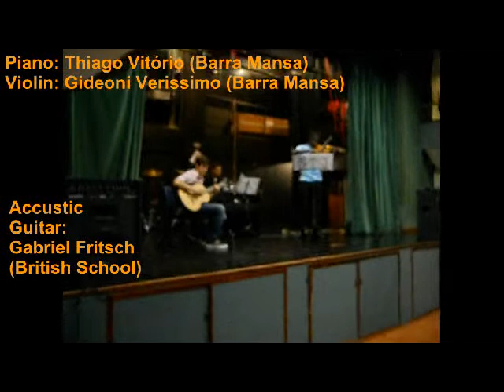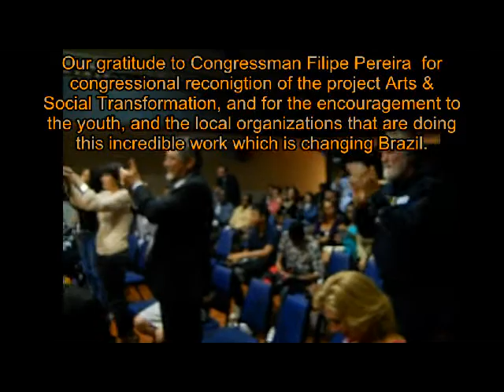A&ST-3YEARS.avi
Video of the 3rd year team presentation and pictures of members of previous 3 years of Arts & Social Transformation.